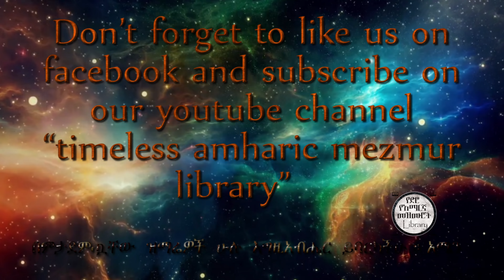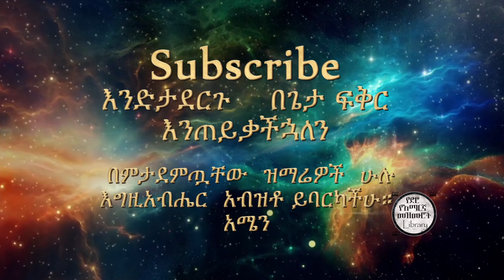ምርጥ የህብረት መዝሙሮች ስብስብ ክፍል-1 (Amharic Christian Mezmur Non stop)